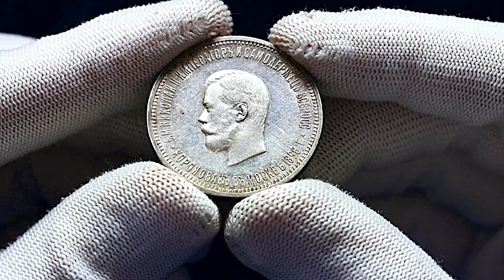N° 1215 | Russia 25 Kopeks 1896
Bit# 96, N# 27808; Silver 4.99 g.; Nicholas II; XF with scratches and hairlines

and make your bid!